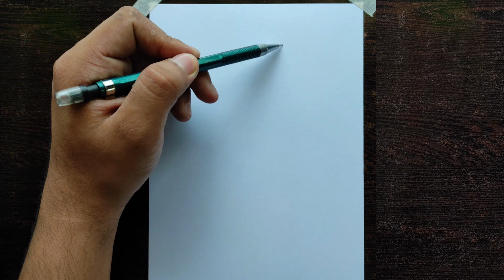How to Draw"Manjiro Sano"step by step(Tutorial) for beginners||Tokyo Revengers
Material: HB mechanical pencil
                Ivory A5 drawing sheet
                Doms 24 shades pencil colors
                Normal eraser